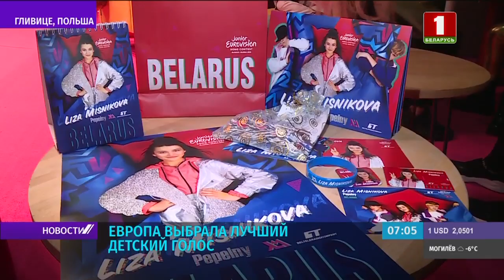Закулисье детского "Евровидения-2019"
Второй год подряд на детском "Евровидении" побеждает Польша! На «Гливице-Арене» состоялся финал XVII Международного песенного конкурса. Его трансляцию вели телеканалы "Беларусь 1", "Беларусь 24", а также сайт медиахолдинга tvr.by. По итогам голосования зрителей и жюри победу одержала Вики Габор. Белорусская представительница Елизавета Мисникова на 11-й позиции. Подробности в репортаже.